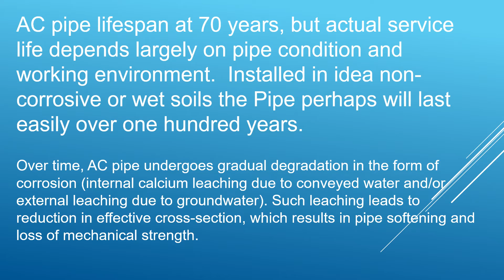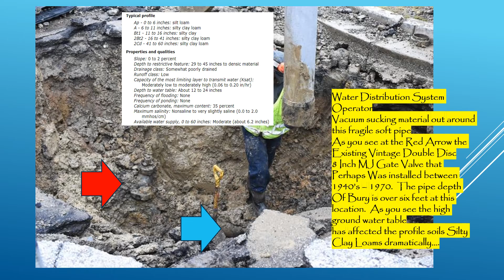Crown Point Indiana 8 Inch Asbestos Cement or Transite Water Main Break 3/8/22 - WHY?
This educational Rare Video examines a repair of 8 Inch Asbestos Cement or Transite Water Main Break in Crown Point Indiana.  Issues include
High Groundwater Table / Corrosion Soils / Adjacent to Pressure Zone
perhaps affected this vintage water main.
HIGH GROUNDWATER TABLE IS PERHAPS THE MAIN AND APPARENT REASON. THIS STREET HEAVING CRACKS TELL THE REAL STORY OF the EXTREME HIGH GROUNDWATER TABLE BATHING THIS PIPE FOR DECADES WITH CORROSIVE SOILS AND ROAD SALT DEICING CHEMICALS.
Crown Point Public Works crews spent 15 hours repairing a water main break on South Indiana Avenue and Catherine Street on Monday. Crews were dispatched at 10:30 a.m. Monday and worked through the night until 1:30 a.m. Tuesday.  For the record AC Pipe is one of most complex pipes to repair due to finding a suitable location or existing fitting to attached the new repair piping material.
Selecting Consulting Engineers that have Corrosion Engineer Science and Geotechnical Science and Third Party Inspection Independent Autonomy is the Key for any Design – Designing every pipe, valve, retaining device, various mechanical joint couplings, tees, wyes fitting bolt for corrosion is key for protecting critical water & sewer infrastructure. Another Water Advocacy Knowledge Academy - example of engineering burying a pipe in high groundwater table therefore perhaps this break would not have occurred until the next century...complex issues that this medium size water distribution has to face how to manage Critical Infrastructure with actual real soil science. Again another great rare story of finding excellent educational material thanks to a smart reporter that covered this story. from the WATER ADVOCACY WATER KNOWLEDGE ACADEMY FILES.
March 10, 2022 / File Video - 2,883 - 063